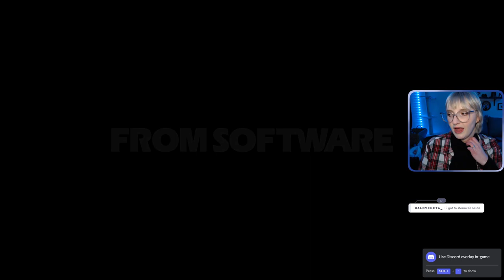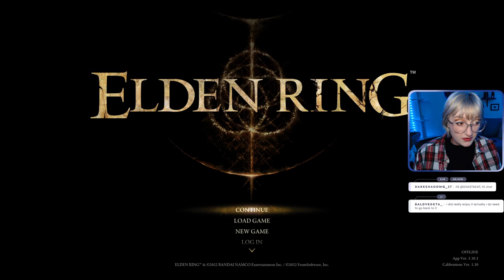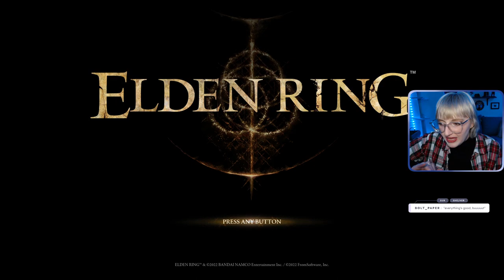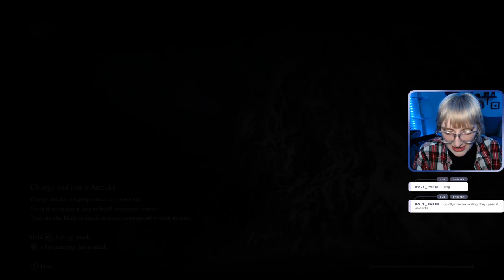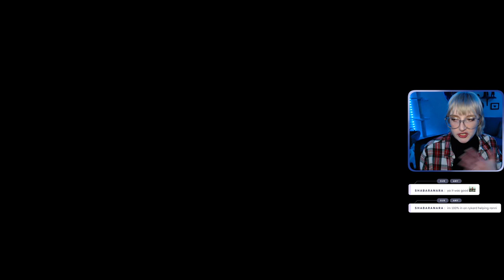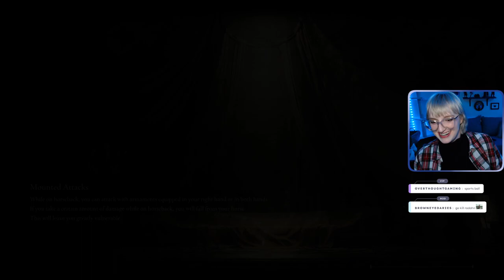Shadow of the Erdtree DLC Prep | Day 1 FULL VOD | 17 June, 2024